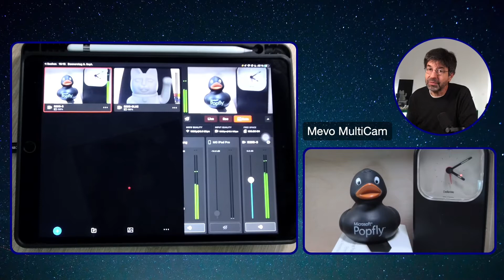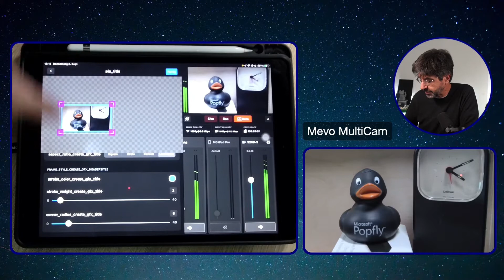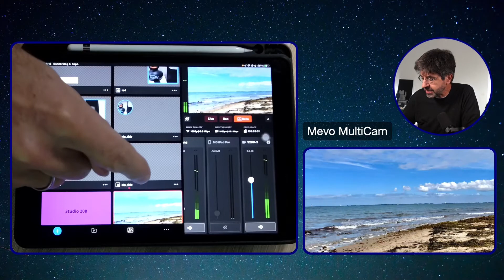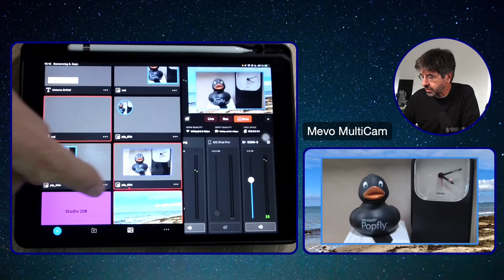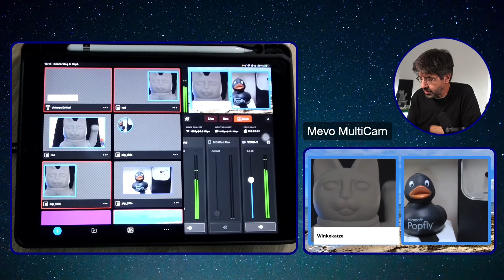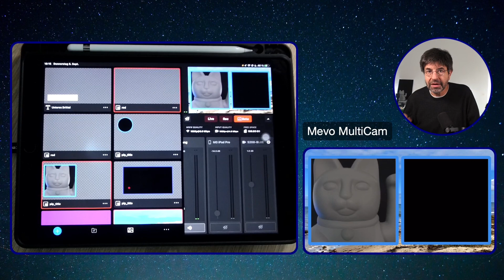03 HowTo - Mevo MultiCam App Beta mit PIP Funktion im Test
Mevo hat eine neue Beta-Version der MultiCam App für Android und IOS veröffentlicht. Die App ermöglicht die Produktion eines Livestream (für FB, YT etc.) mit mehreren Mevo Start Kameras auf einem mobilen Gerät. TopFeature der neuen Version ist die Picture-In-Picture Option (PIP).
ich zeige, wie sie funktioniert und was man für schöne Setups damit gestalten kann.

Mevo Start 3er-Pack